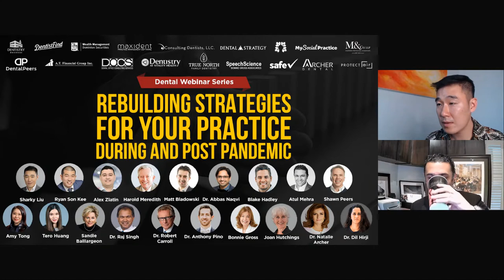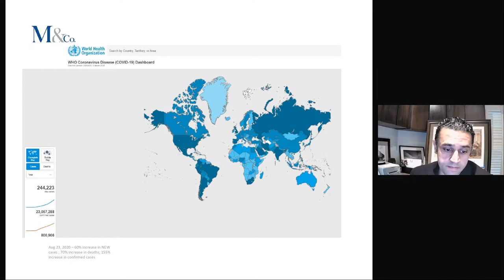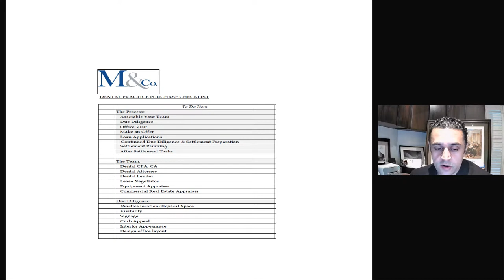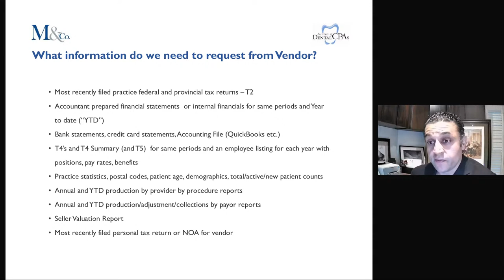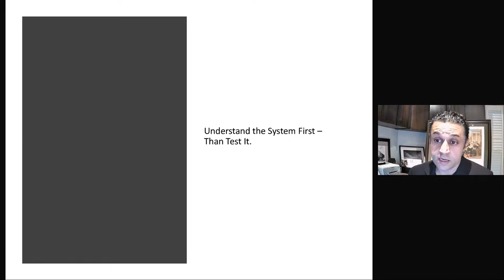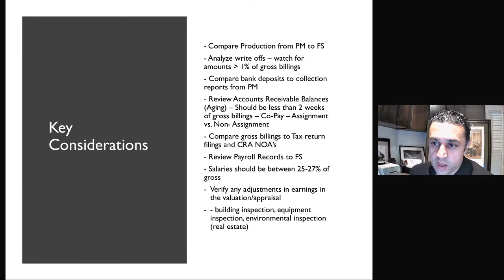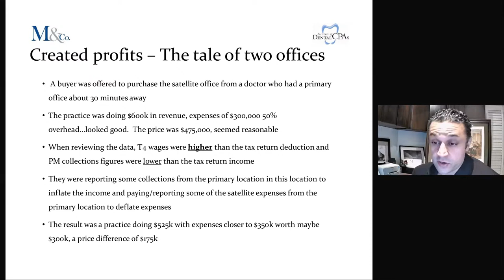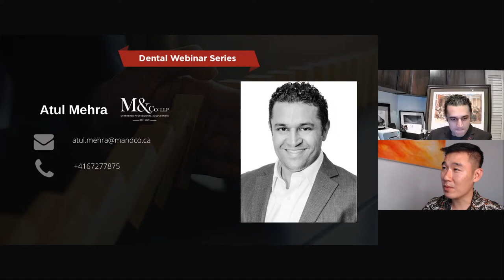Dental Practice Purchase 101: Everything You Need to Know Financially When Buying a Practice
by Atul Mehra, Managing Director of M & Co, LLP.

📢When buying a practice, you want to reduce purchase risks and negotiate the best deals. That's why it is vital that you understand the process from A to Z and know the difference between assets versus the shares of a dental practice from a tax perspective.

🎯This free webinar will cover the process to purchase a dental practice, conducting a chart audit, practice valuation advice, and financial due diligence checklist. Atul will also include a Fall 2020 Dental Economic Update and a module on the Tax Planning ideas for the coming 2020 Tax Year-End. 🚀

👉Earn 1 CE credit and 1 AGD Pace Program credit after you attend the webinar. 🧲

🔊Join this live webinar via Facebook, Youtube, and LinkedIn. Drop your questions on the comments section below and we'll answer them during the Q & A.

5:02 AM